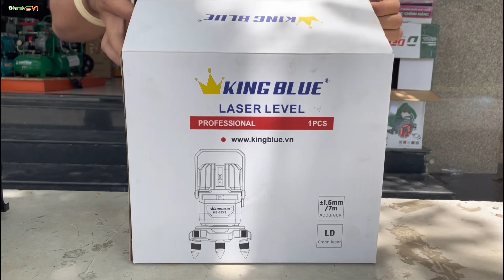Máy cân bằng laser ngoài trời King Blue 5 tia xanh siêu sáng | Máy bắn tia laser chính hãng giá rẻ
00:00:00 Intro
00:00:45 Giới thiệu máy cân bằng KB-02X
00:03:22 Giới thiệu máy cân bằng KB-05S
00:06:26 Giới thiệu máy cân bằng KB-05XS
00:10:39 Giới thiệu máy cân bằng KB-16XV
00:12:37 Test thử máy cân bằng laser
00:13:39 Liên Hệ
✔ SĐT Hoặc ZALO: 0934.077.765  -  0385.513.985
*Địa Chỉ Cửa Hàng: 367-369 Trường Chinh, Phường Tân Thới Nhất, Quận 12, TP HCM
CN2: 1095 Quốc Lộ 1A, Phường Bình Trị Đông A, Quận Bình Tân, TP. HCM
CN3: 753 Quốc Lộ 13, P. Hiệp Bình Phước, Thủ Đức, TP. HCM